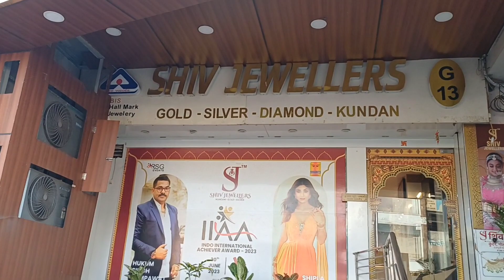ऐसी रही हमारी धुलण्डी जैसी कभी नहीं रही || बाईसा आए घर 🤗|| RAJ KANWAR